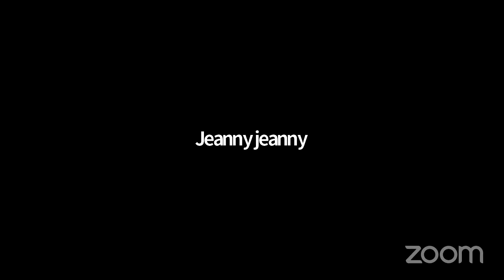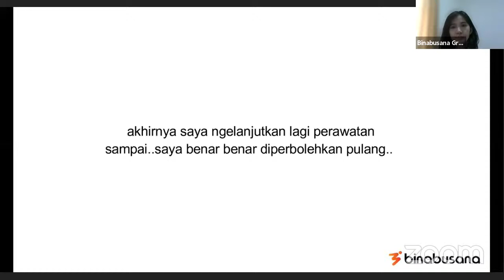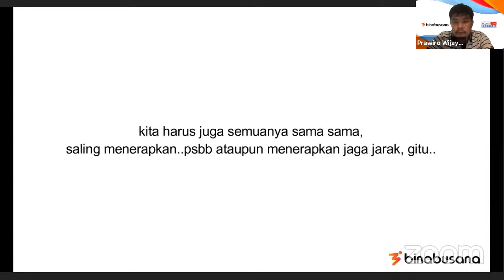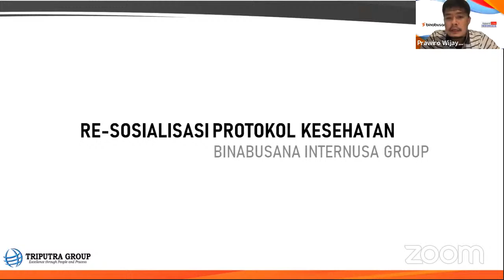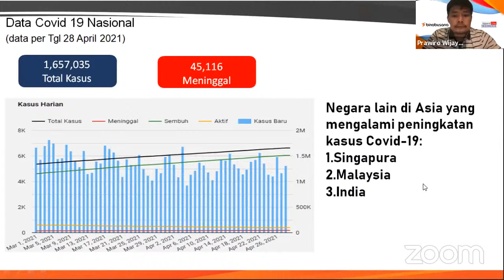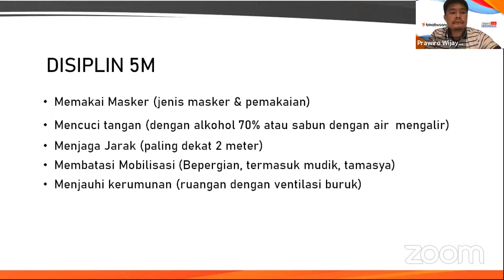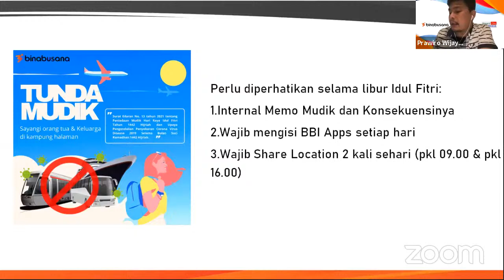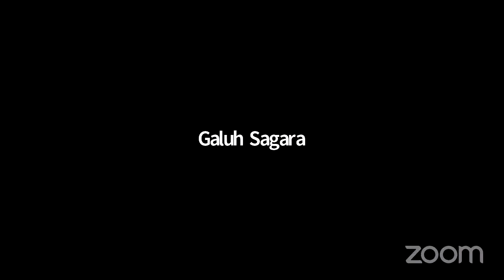Sosialisasi Protokol Covid-19